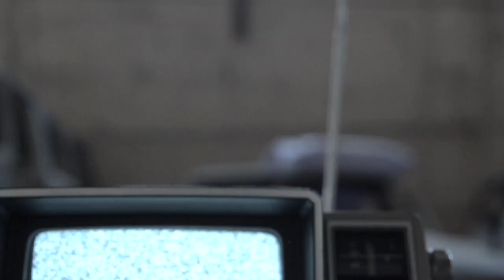Best Nikon D7000 Footage - Daybreak Embrace "SUFFOCATE" Music Video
Band:  Daybreak Embrace
Song: Suffocate
Shot, directed and edited by: Anthony Dones
Shot with Nikon D7000 and Tamron 17-50mm 2.8.
No more than 2 lights used for most of the video.
Camera set to 720p HQ (able to do 1080p), Neutral, contrast and sharpening turned all the way down. ISO no higher than 800.